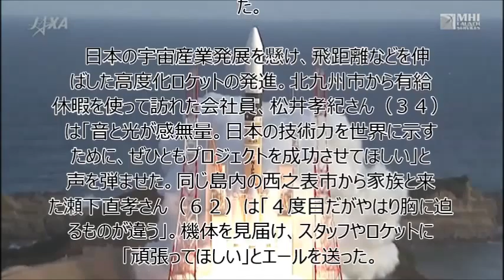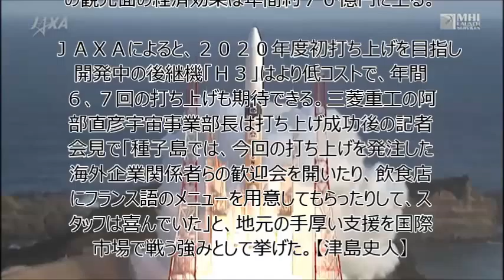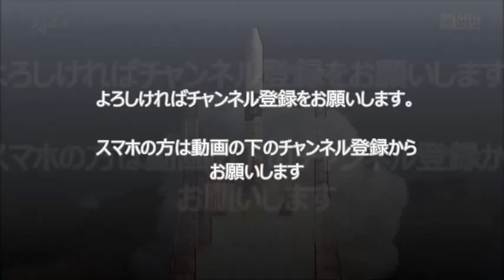‹Ｈ２Ａロケット›「やはり胸に迫る」国産新時代の幕開けに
国産ロケット新時代の幕開け－－。Ｈ２Ａロケット２９号機が２４日、商業衛星だけを載せた国産初の純商業打ち上げに成功し、発射基地の種子島宇宙センター（鹿児島県）関係者や見学者が喜びに沸いた。種子島では宇宙ビジネスが軌道に乗れば、地元の観光や経済活性化につながると期待が高まっている。